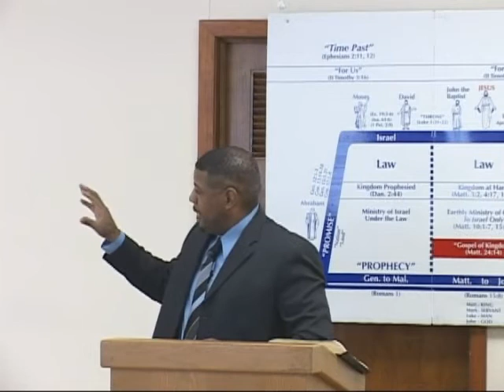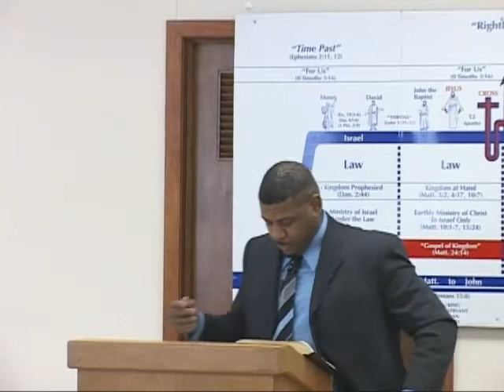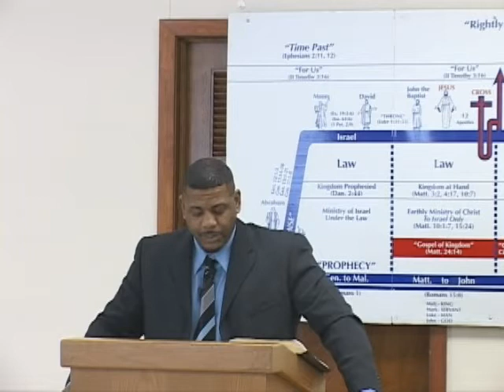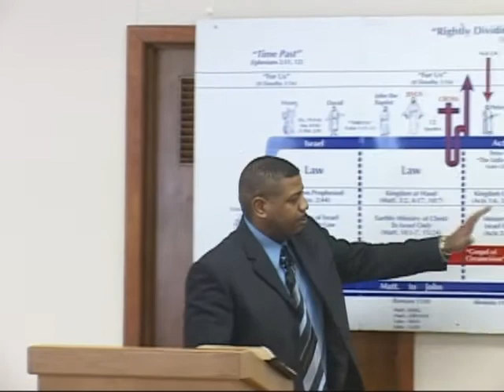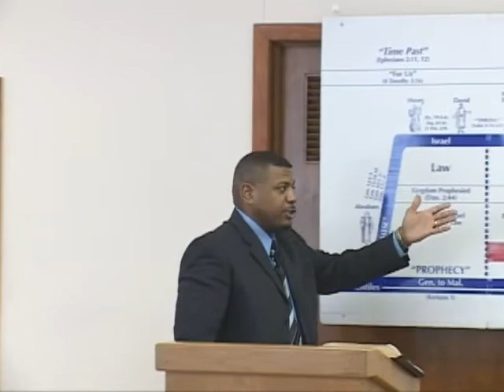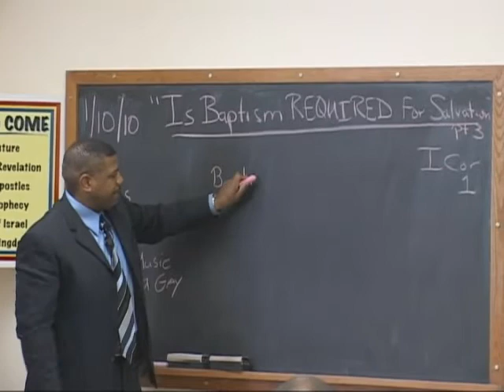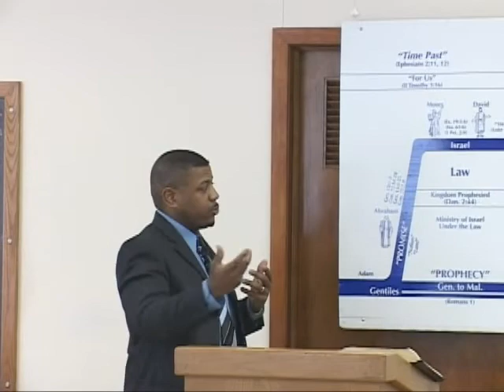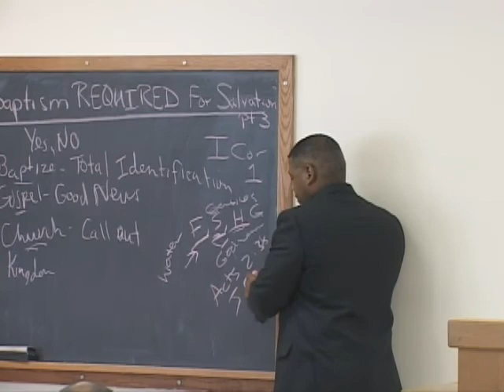Is Baptism required for Salvation? 3 (1 of 6)